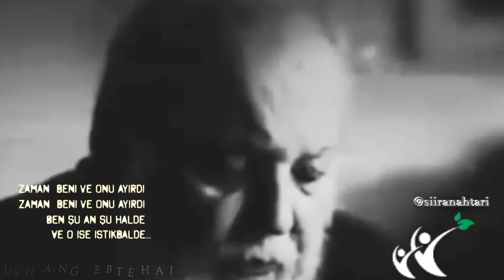HOUSHANG EBTEHAJ | Zaman Beni ve Onu Ayırdı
Hushang Ebtehaj (diger adi saye) o kadar esine (âlma hanim'a) aşıktı ki onun vefatindan sonra sadece kaç ay dayanabildi
Álma hanim: 9 mart(vefat tarihi)
Saye: 10 Agustos (vefat tarihi)
Zaman onu ve beni ayırdı - HOUSHANG EBTEHAJ - Farsça Şiirler